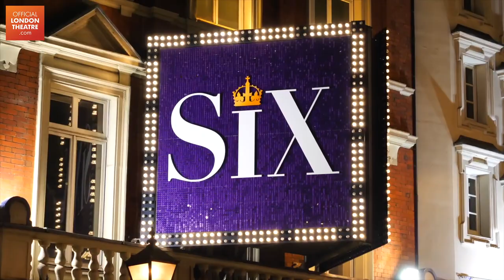Six The Musical returns to the West End!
The Queens are back - tickets are now on sale to see Six The Musical in the West End! From 21 May, Courtney Bowman, Danielle Steers, Alexia McIntosh, Natalie Paris, Sophie Isaacs and Jarneia Richard-Noel are performing at the Lyric Theatre.